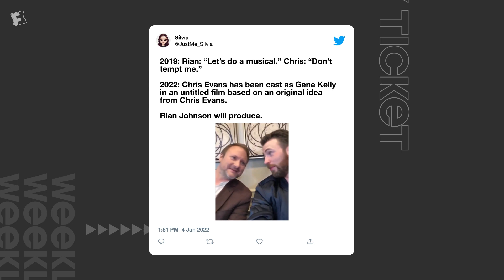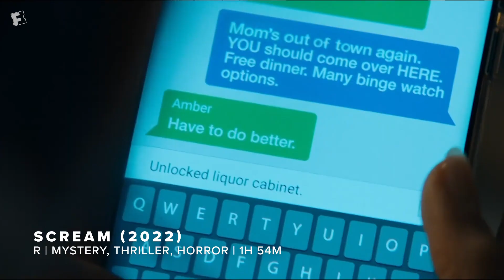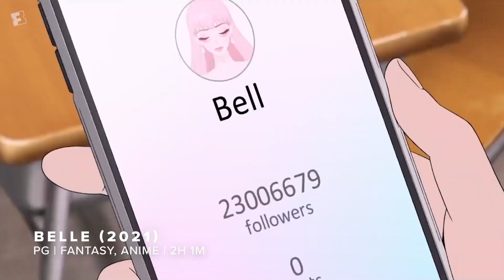What to Watch: Scream | Weekly Ticket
Check out newly announced movie news, which movies are coming to theaters and home video this week, and recommendations from your host Khail Anonymous, as well as an exclusive interview with Neve Campbell, David Arquette, and Courteney Cox from the upcoming horror thriller sequel 'Scream', in this new episode of 'Weekly Ticket'!

Tune-in to Weekly Ticket every Tuesday to help you decide what to watch this weekend!